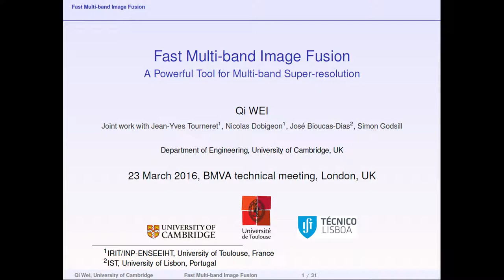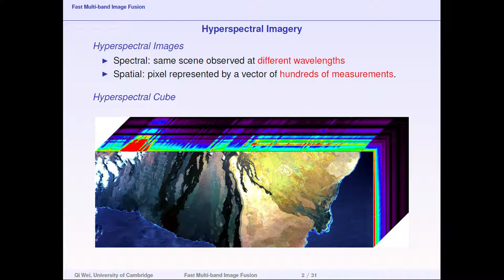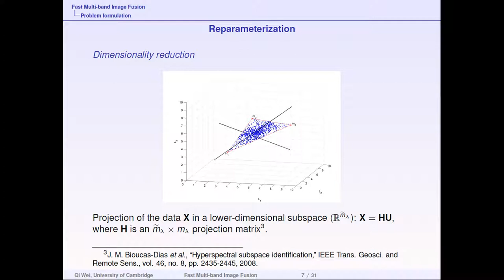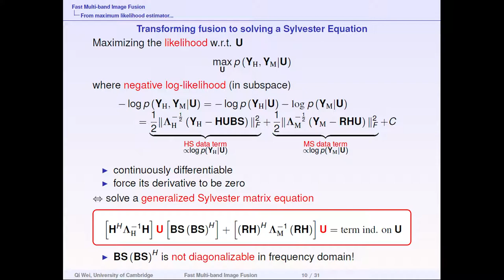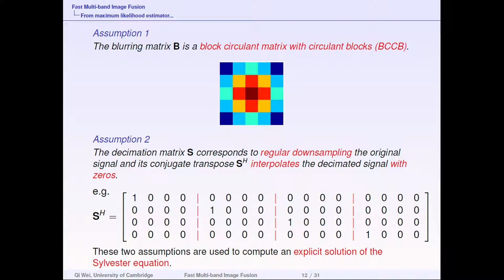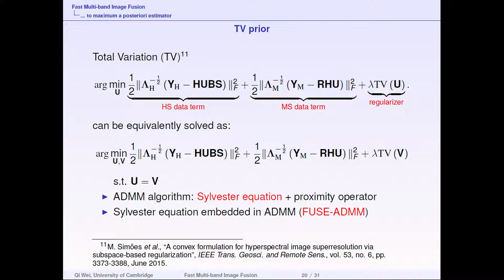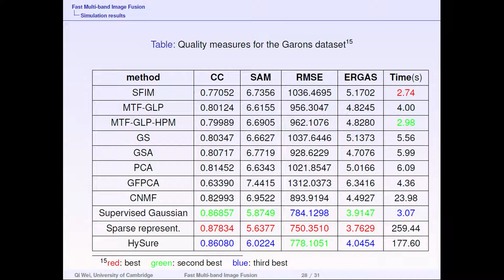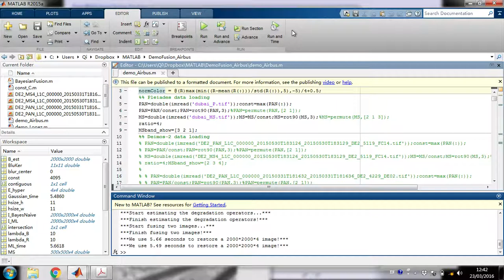Remote 05 Qi Wei Bayesian fusion of multi band images a powerful tool for super resolution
Introduction:
This meeting brings together researchers in the combined field of computer vision and remote sensing to share ideas, outputs, and challenges for future research. What demands are there from the end-user point of view to make use of spatial data? What academic challenges remain? What elements are ready for adoption by industry? What are the key factors blocking progress? What new application opportunities can be explored?
Programme:
9:30    Registration + Coffee
10:00 Keynote 1: Uwe Stilla (Technical University of Munich) – Lidar applications
10:40 Jordi Salvador, Felipe Lumbreras, and Angel Sappa (Barcelona Autonomous University) – Towards multimodal UAV imagery automatic registration
11:00 Yang Li, Xiangjun Wang, and Hong Wei (Tianjin University and University of Reading) – An ASIFT based local registration method for satellite imagery
11:20 Coffee Break
11:40 Keynote 2: Paula Marti Rocafull (Deimos Space UK) – Satellite data applications using computer vision techniques
12:20 Qi Wei (University of Cambridge) – Bayesian fusion of multi-band images: a powerful tool for super-resolution
12:40  Edgar Riba, Felipe Lumbreras, and Daniel Ponsa (Computer Vision Centre, Bellaterra) – Deep features in orthomap generation
13:00 David Burridg (Harris Corp) – Geospatial Image Content Extraction Research: Workshop and Partnership Opportunity
13:10 Lunch
14:00 Keynote 3:  John Bevington (ImageCat Ltd) – Applications of remote sensing technologies in the insurance sector
14:40 Mike Lewis (MLM Research & Consultancy) – Imaging Radar meets computer vision
15:00 Dawei Li, Fengbao Yang, and Hong Wei (Zhongbei University, and University of Reading) – Gaofen-1 imagery in monitoring crop growth
15:20  Summary and discussions
16:00 End of meeting